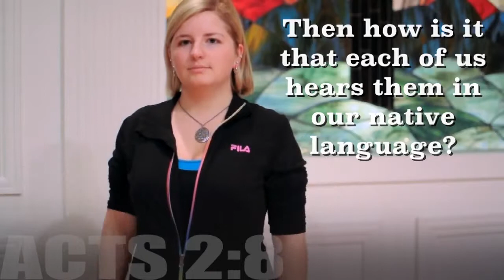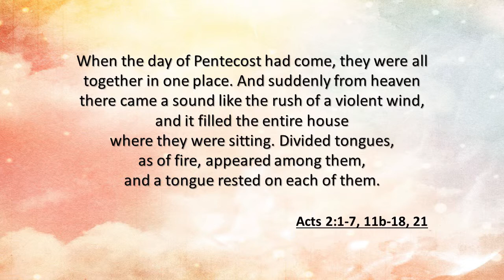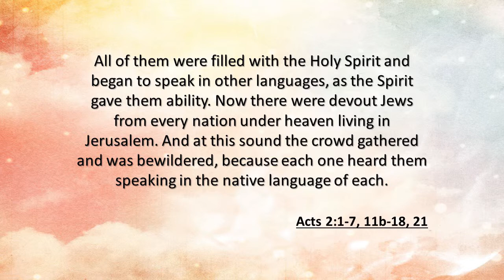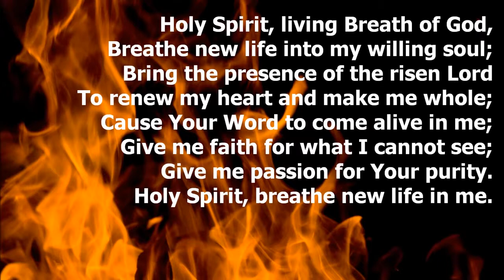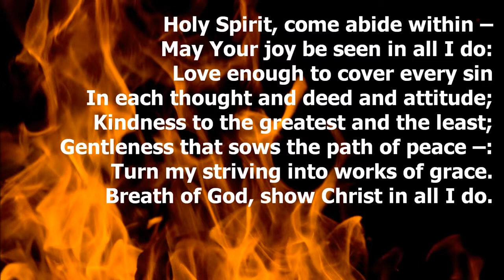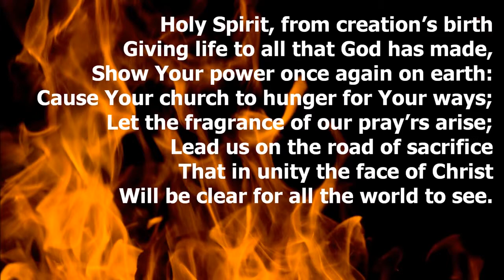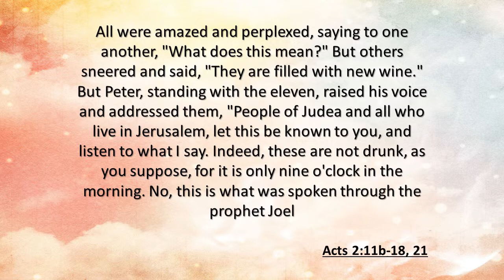Speaking and Hearing in Our Own Voice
May 24, 2015 - Rev. Colleen Darraugh illustrates the miracle of Pentecost by inviting church members of different backgrounds to share their experience of God's Spirit moving through their lives.